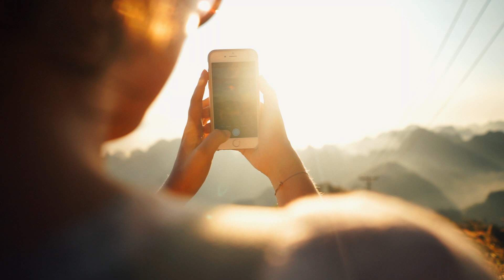Drei Wochen in Myanmar: Unsere Highlights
Wir sind mehr als drei Wochen durch das magische Myanmar gereist und haben unsere Highlights und die schönsten Sehenswürdigkeiten für euch gefilmt.

//EN: Myanmar has surprised us more than any country that comes to mind. These are our favorite moments and the most beautiful sights of Myanmar.

➤ MUSIK // MUSIC

➤ UNSER EQUIPMENT // OUR EQUIPMENT

⪧ Systemkamera* (damit haben wir dieses Video gefilmt)
⪧ Festbrennweite für Systemkamera*
⪧ Zoom-Objektiv für Systemkamera*
⪧ Gimbal (Bildstabilisierung)*
⪧ Spiegelreflexkamera (DSLR)*
⪧ Zoom-Objektiv für DSLR*
⪧ Festbrennweiten für DSLR*